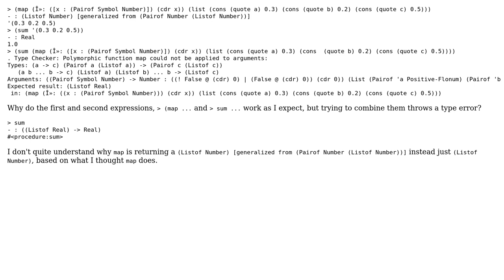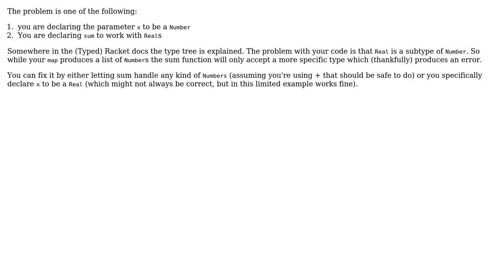Typed Racket Polymorphic Function cannot be applied (2 Solutions!!)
Typed Racket Polymorphic Function cannot be applied

With thanks & praise to God, and with thanks to the many people who have made this project possible! You are responsible for your own actions.